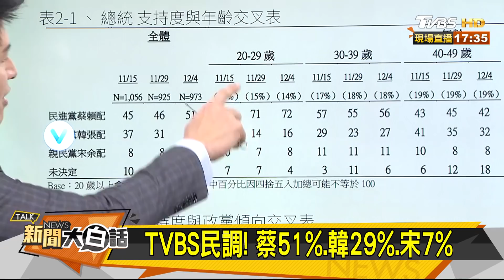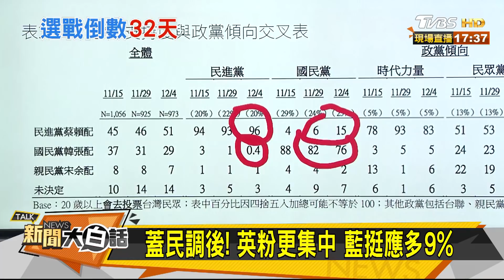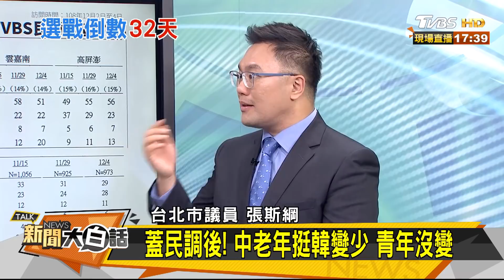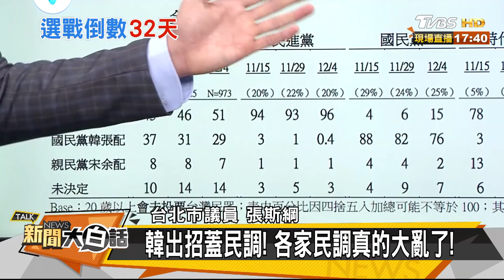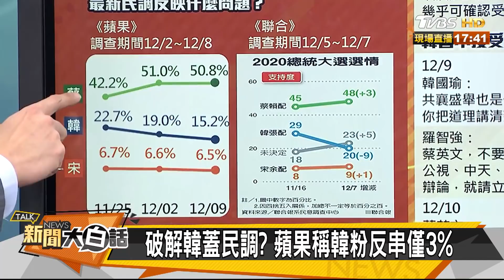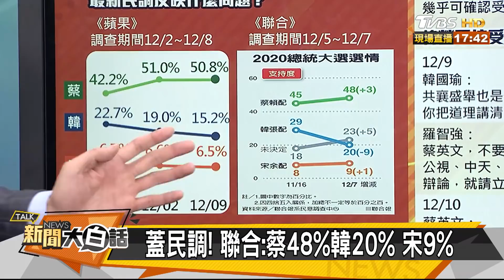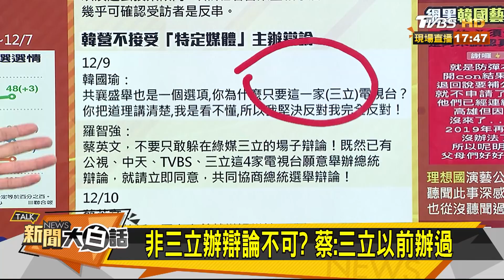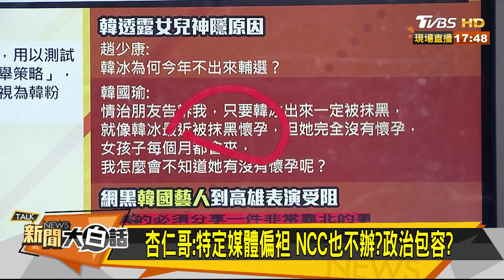TVBS民調！ 蔡51%.韓29%.宋7% 新聞大白話 20191210